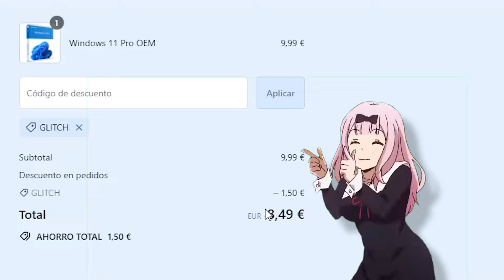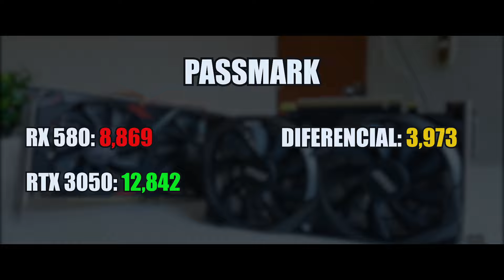¿La RX 580 es Mejor que la RTX 3050? La Respuesta Te Sorprenderá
Tarjetas graficas del video.

RX 580 8GB AISURIX
RTX 3050 8GB MSI VENTUS 2X OC

Mi humilde PC GAMER:
CPU: AMD Ryzen 5 4600g
RAM: Silicom Power 32GB 2x16
SSD: klevv 512GB NVME
BOARD: Gigabyte A520M S2H
FUENTE: Thermltake Smart serie 500W
GABINETE: Iceberg Flux
GPU: RX 580 8GB